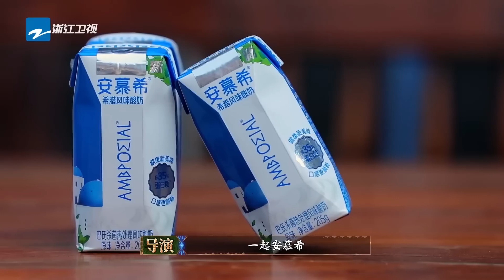【未播】 白鹿 周深 倒叙念词看呆众 人 张口就来也太灵光了吧！ 周深范丞丞和大球“僵住了” 花絮